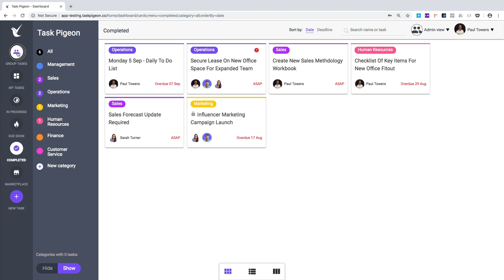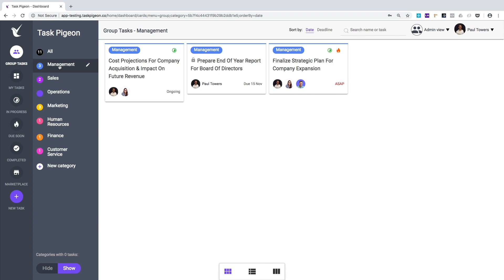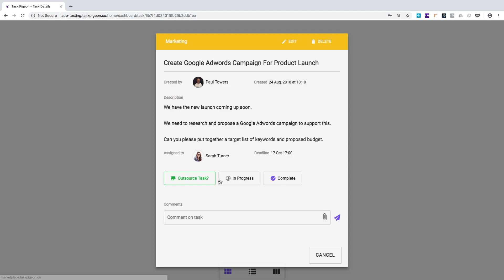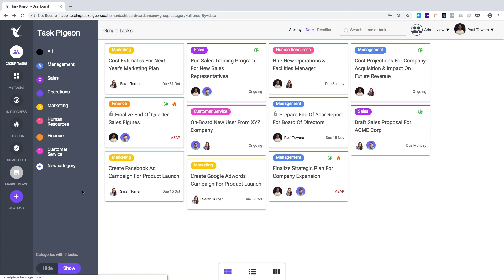Task Pigeon - Demonstration & User Walk Through 2018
Task Pigeon is a straightforward, yet powerful task management application augmented by an on-demand marketplace to help you and your team get more done.

In this three minute demonstration we will walk you through all of the core features of the Task Pigeon task management application.